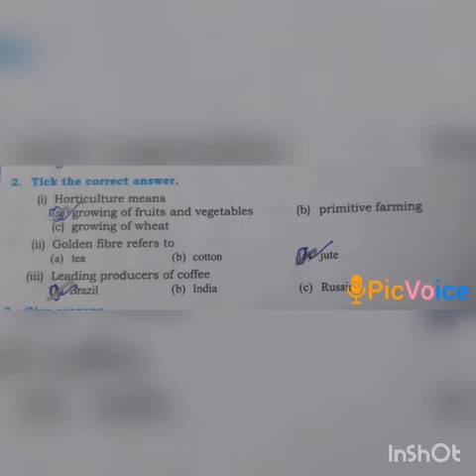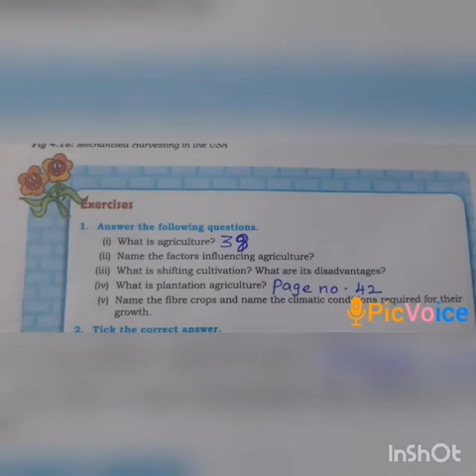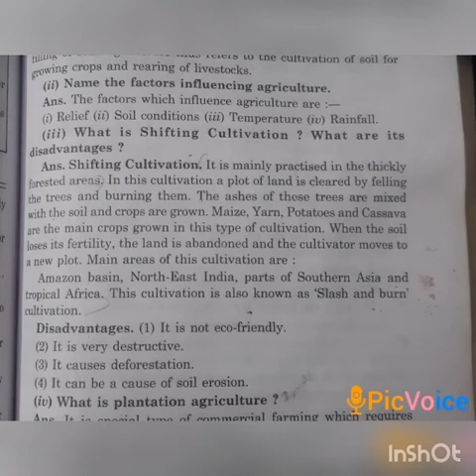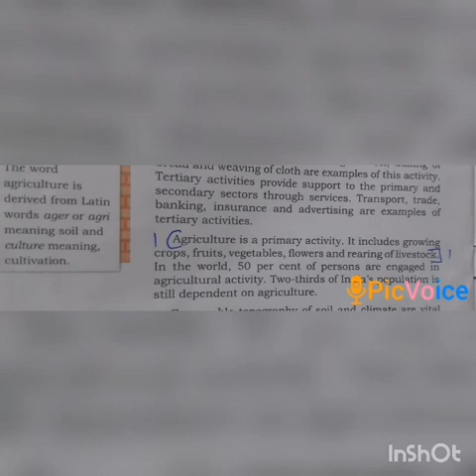SRI PARASAKTHI VIDYALAYA CBSE